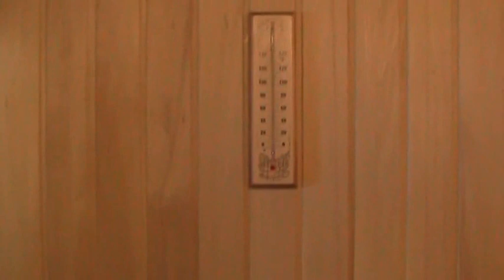Печь в бане с топкой из предбанника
Печь в бане с топкой в предбанник.
Печь магазинная со встроенным котлом и баком в моечной, поправка к видео: печь стоит на:  пол, лист оцинковки, лист базальтовой ваты, лист асбеста 10мм, кирпич огнеупорный, стяжка терракотовая, керамзит.